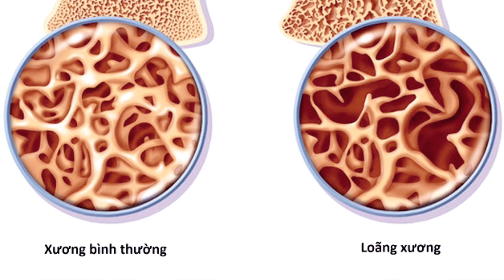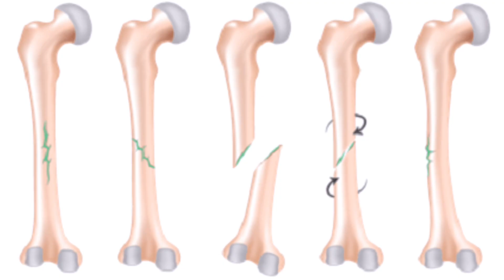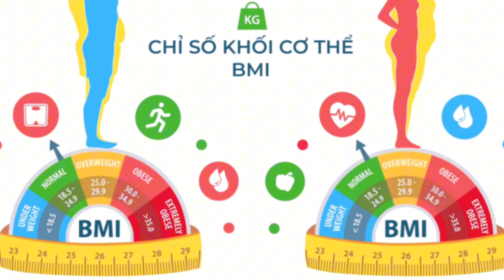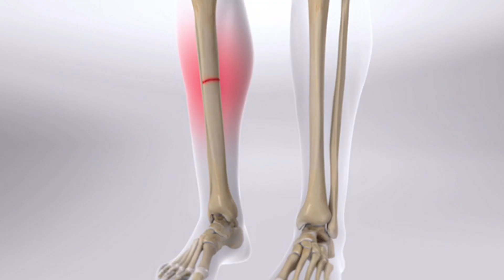Bạn Đã Biết: 8 Cách Duy Trì Chắc Khoẻ Xương Này Chưa?| Bác sĩ Trang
Tôi là BS. Trang chuyên gia tư vấn và phòng ngừa bệnh cơ xương khớp. Nếu bạn mới đến kênh Youtube của bác sĩ Trang lần đầu thì hãy đăng ký kênh để hàng ngày có thể xem các video về xương khớp hoàn toàn miễn phí nhé!
Loãng xương là tình trạng bệnh lý có thể làm cho chúng ta mất xương nhiều hơn và hậu quả của nó vô cùng nặng nề đó là gẫy xương. Chính vì vậy duy trì cho hệ khung xương khoẻ mạnh là một điều cực kỳ quan trọng. Trong video ngày hôm nay, Bs. Trang sẽ chia sẻ về 8 cách duy trì chắc khoẻ xương một cách tự nhiên nhất.
1. Tập tạ rèn sức khoẻ
2. Ăn nhiều rau
3. Bổ sung canxi
4. Bổ sung Vitamin D, K
5. Duy trì cân nặng
6. Protein
7. Omega ba
8. Magie, kẽm
 Bạn Đã Biết 8 Cách Duy Trì Chắc Khoẻ Xương Này Chưa?| Dr Trang
0:00 Giới thiệu
0:23 Tập tạ rèn sức khoẻ
1:16 Ăn nhiều rau
1:53 Bổ sung Canxi
2:26 Bổ sung Vitamin D, K
3:07 Duy trì cân nặng
3:38 Protein
4:00 Omega ba
4:21 Magie, kẽm
CÁC VIDEO LIÊN QUAN VỀ XƯƠNG KHỚP:
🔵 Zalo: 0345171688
CÁC TRANG CHÍNH THỨC CỦA BÁC SĨ TRANG
Một số từ khóa có thể tìm kiếm về XƯƠNG KHỚP: bác sĩ trang,